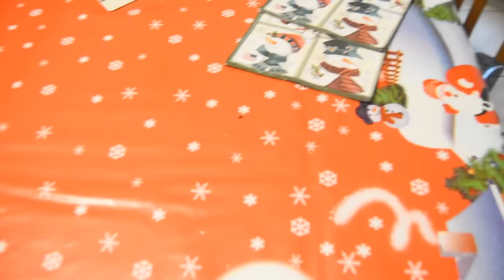BABBO NATALE CATTIVO HA RUBATO I NOSTRI REGALI DELLO SLIME!!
MAGLIETTE AUTOGRAFATE CON IL TUO NOME➜